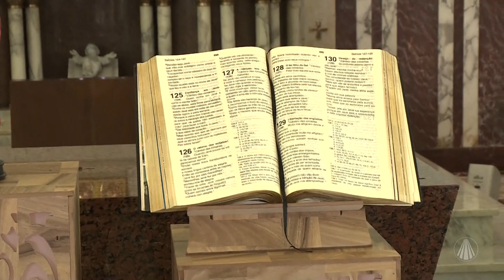Caminho e juventude - a coragem da resposta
Ir. Ana Gabriela, Apóstola do Sagrado Coração de Jesus, reflete conosco as lições de fé que nos levam ao encontro do chamado de Deus. Hoje ela nos propõe a seguinte tarefa: pensar se está pronto para dar seu sim a Deus!

TV APARECIDA
É bom estar onde a Mãe está!